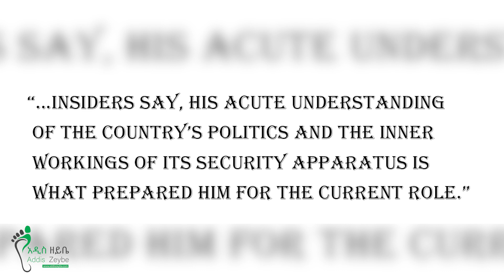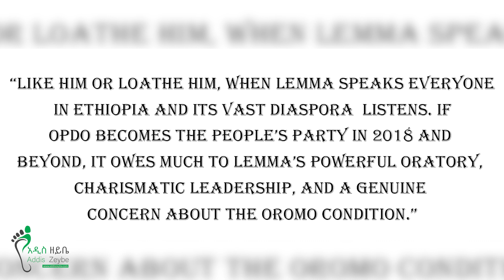Recap Ethiopia - Lema Megerssa Suspended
Once described as the country's most popular politician by the Economist, Lemma Megersa's
dismissal comes as another major twist in the internal political context of the Prosperity Party as well as in the overall politics of the country. As such it warrants an insight into the career of the 50 year old politician who has managed to affect the Ethiopian politics generally and the Oromia region specifically. Recap Ethiopia will highlight the life of Lema on its seventh episode.